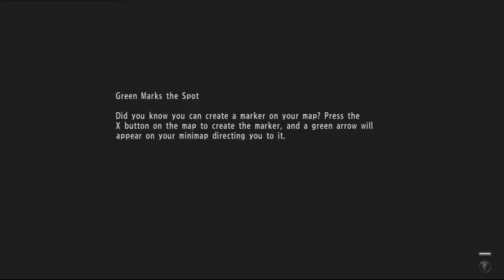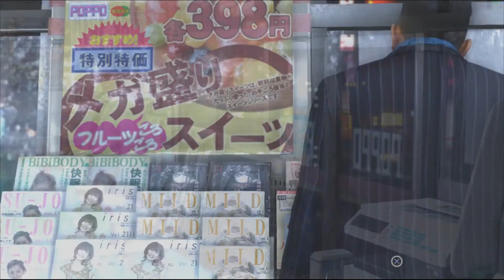Yakuza 6 [Part 15] - Boys Are Back In Town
Now i'm Motivated